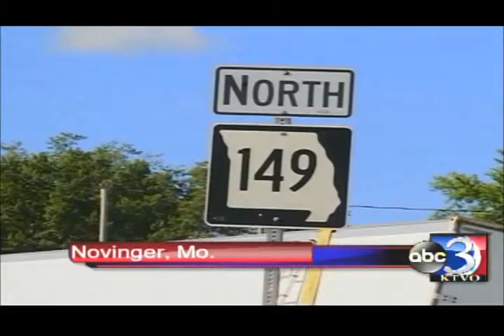Tractor trailer falls into ditch due to short turn